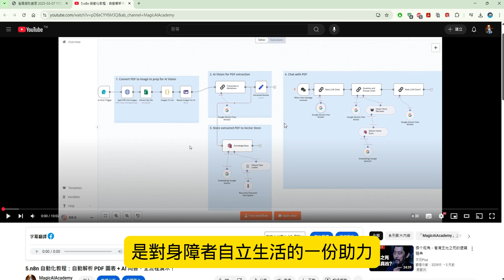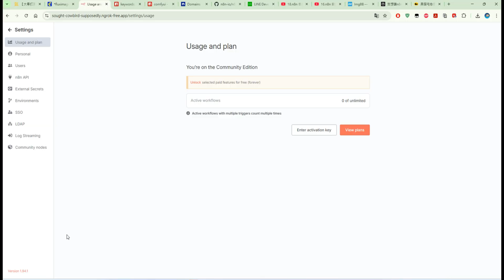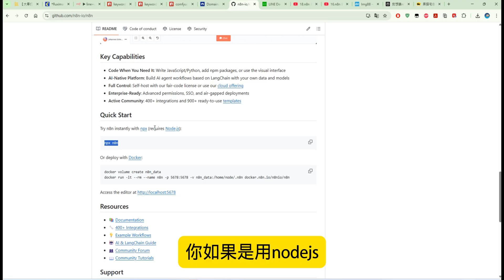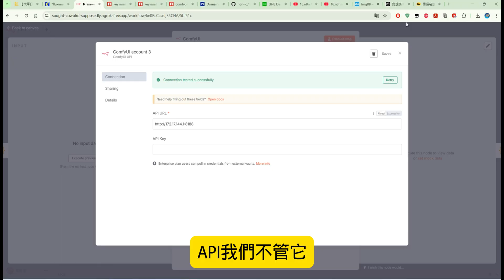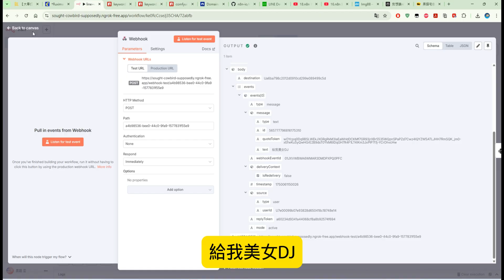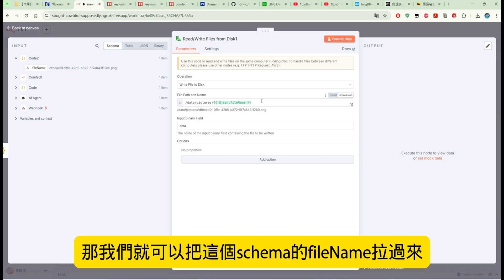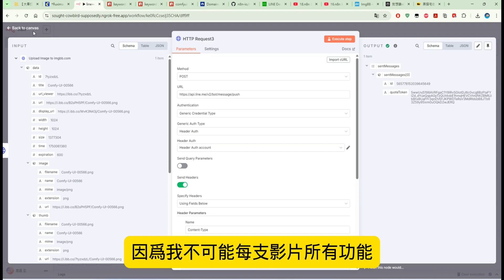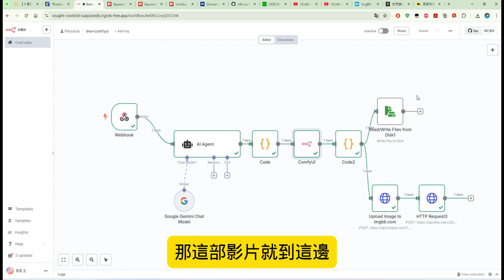20.n8n 自動化教程：打造全自動 AI 藝術助手｜LINE 傳訊 → AI 生成提示詞 → ComfyUI 繪圖 → 自動回圖儲存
20.n8n 自動化教程：打造全自動 AI 藝術助手｜LINE 傳訊 → AI 生成提示詞 → ComfyUI 繪圖 → 自動回圖儲存
本影片教你如何透過 n8n 建立一個強大且自動化的圖片生成工作流，整合 LINE 聊天訊息、AI Agent 提示詞生成、ComfyUI 繪圖、圖像上傳與回傳，以及本地儲存功能！適合所有想打造自己的 AI 圖像機器人的開發者與創作者。

影片參考
16.n8n 自動化教程：AI 自動繪圖 LINE Bot 完整實作｜n8n × Gemini 2.0 圖像生成功能整合教學